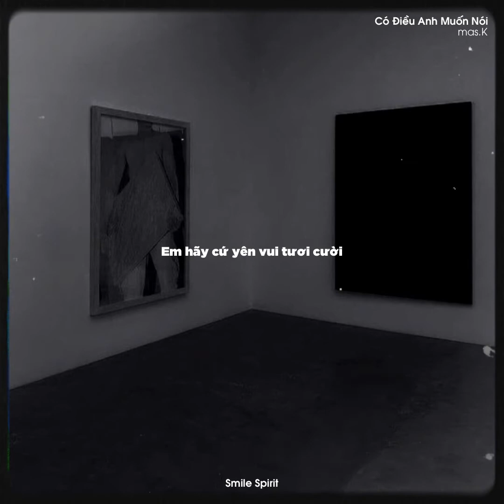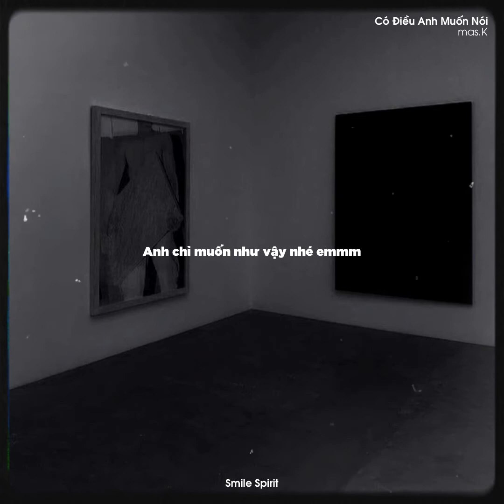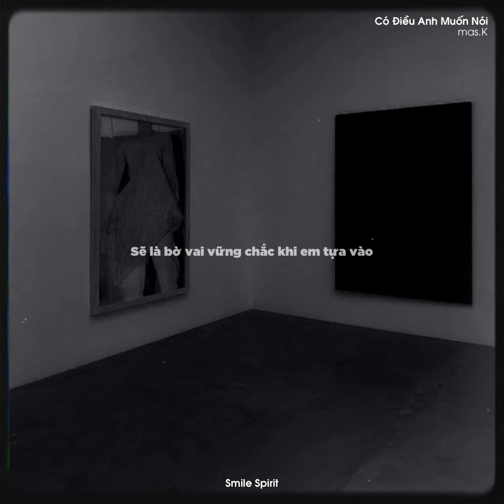CÓ ĐIỀU ANH MUỐN NÓI - mas.K